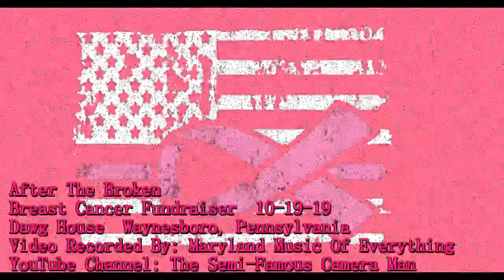After The Broken @ Dawg House 10 19 19